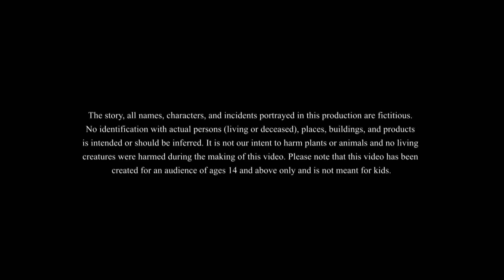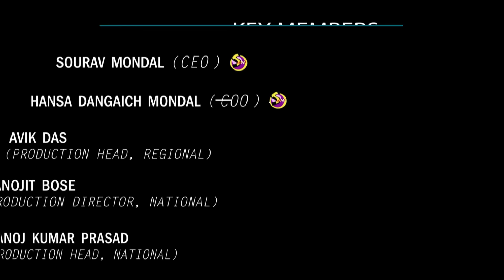बड़ा चाबी || Ek Chabi Aur Hajar Tala || Hindi Comedy Stories - Funny Comedy Video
बड़ा चाबी || Master key || Ek Chabi Aur Hajar Tala || Hindi Comedy Stories - Funny Comedy Video

This is the story of a man named Chandu, who can't remember anything. He went to the forest in sorrow, where he met a saintly father. He gives him a Master key and some conditions. What is that condition?

This Video is meant for 14+ viewership only.